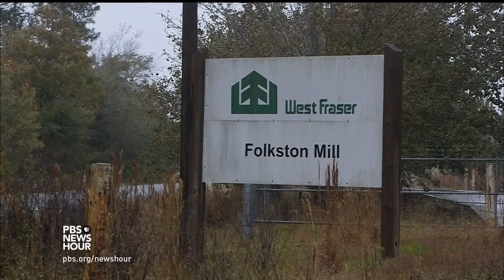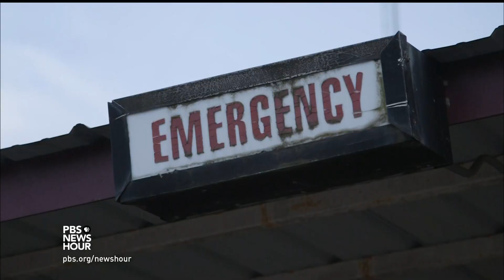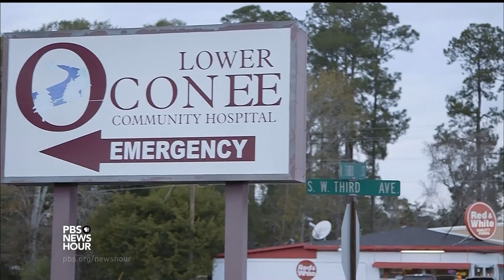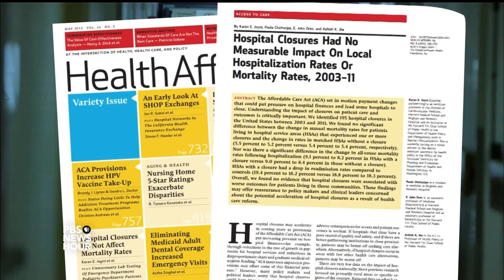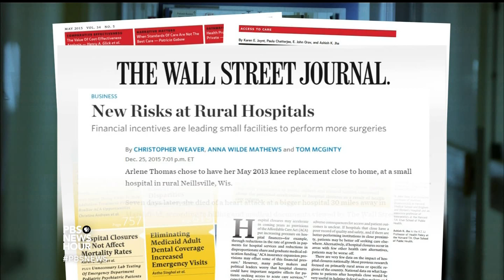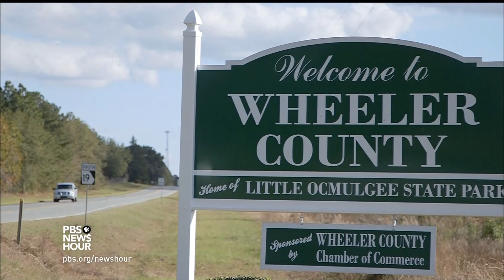Small towns watch aging hospitals shutter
In rural communities across the country, health care is becoming an increasingly scarce commodity. More than 50 rural hospitals have closed nationwide since 2010, and hundreds more teeter on the brink of bankruptcy. It’s a trend driven by falling revenues and decreased federal funding, and it could have dire implications for small-town America’s future. Sarah Varney of Kaiser Health News reports.